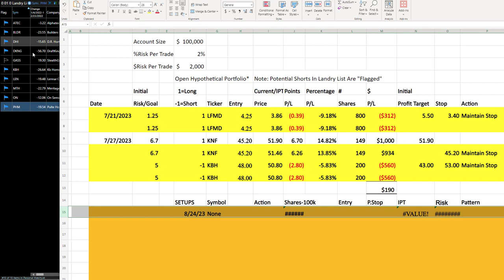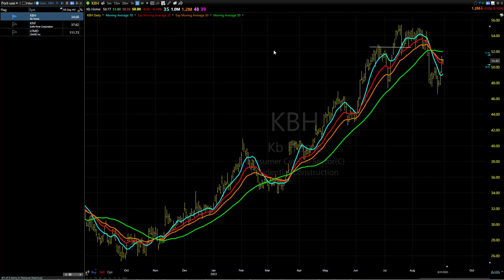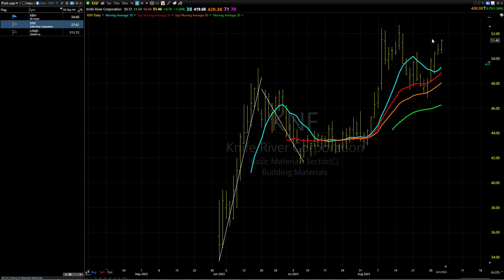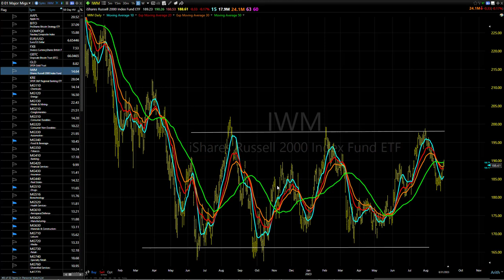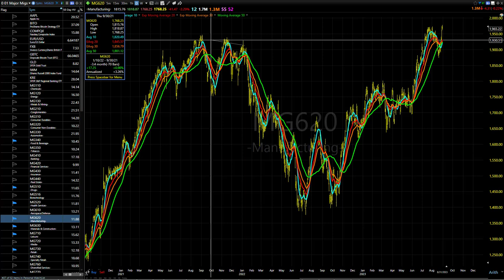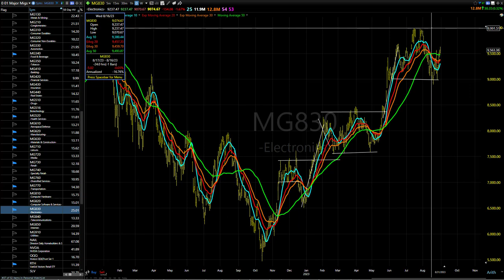09/01/23 Dave Landry's Core Trading Service (Delayed)